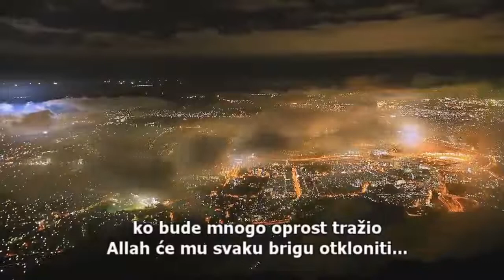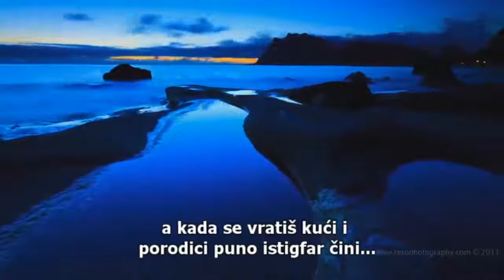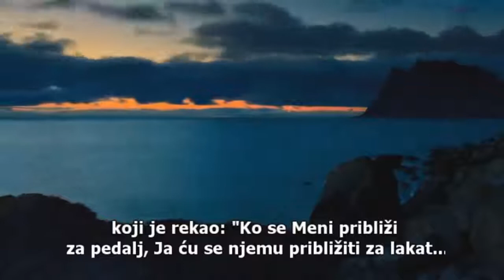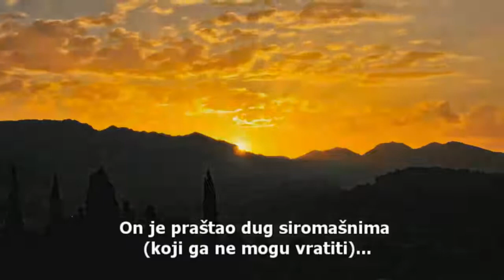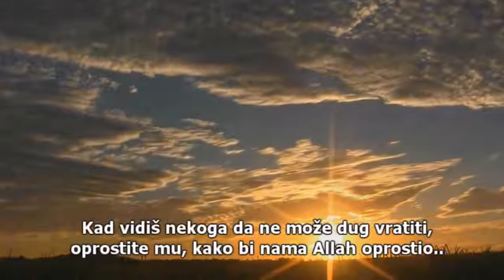Šejh Muhammed Muhtar Šenkiti - Oblaci oprosta